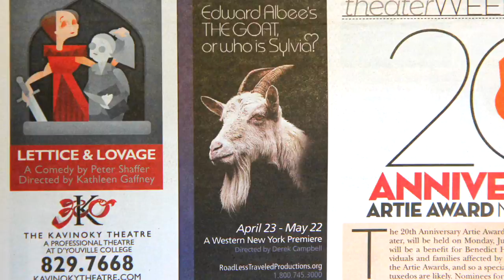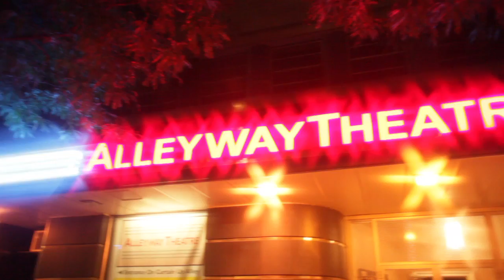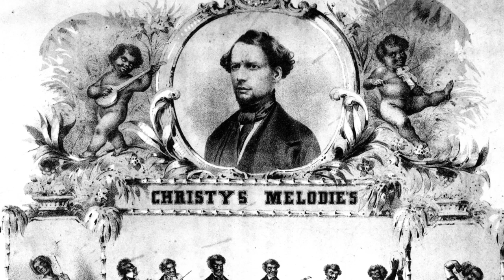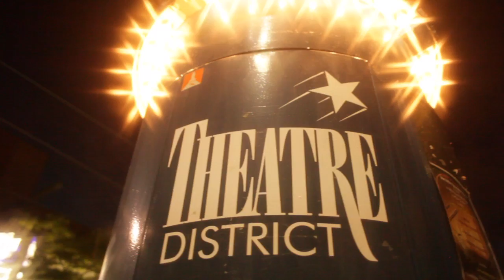BUFFALO: All The City's A Stage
Produced by Constance Caldwell, Ed Healy; and w/ PagetFilms: The Theatre Alliance of Buffalo and Visit Buffalo Niagara partnered to debut a mere glimpse about Buffalo's theater scene, titled "Buffalo: All the City's a Stage."
Historic photos courtesy of the Collection of The Buffalo History Museum, used by permission.
The video features footage of Theatre Alliance of Buffalo productions.